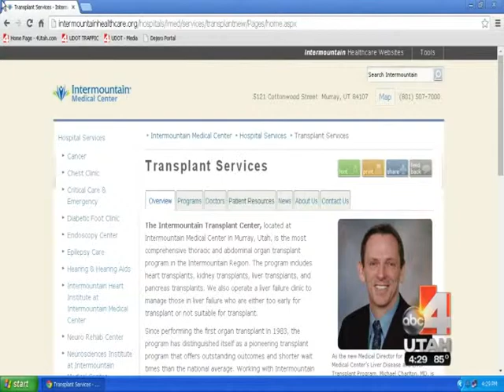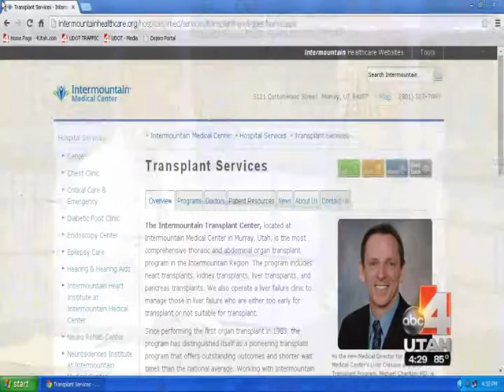Learn Why You Should be an Organ Donor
Benjamin Madsen with the Intermountain Medical Center Transplant Program talks with ABC4's Nadia Crow about the challenges our community face with an organ shortage. Learn how you can help.